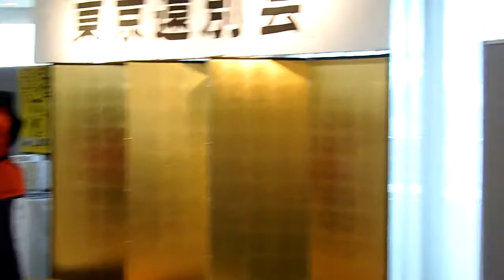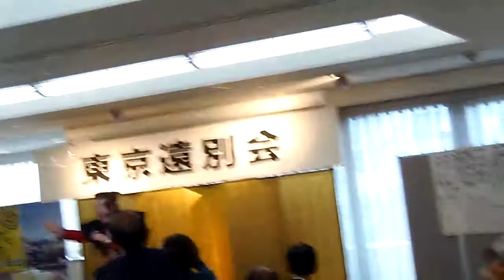東京遠別会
今回で２回目の参加でしたが何と東京に居る同級生が５人来ていて近況報告が出来た・・嬉しいねぇ～～皆さん社会的に素晴らしいポジションでした・